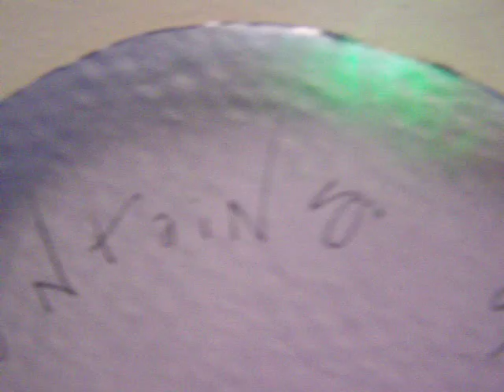Black Mountains of Mars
Black Mountains of Mars a multimedia installation produced for the Black Mountain College 75th Anniversary Celebration.